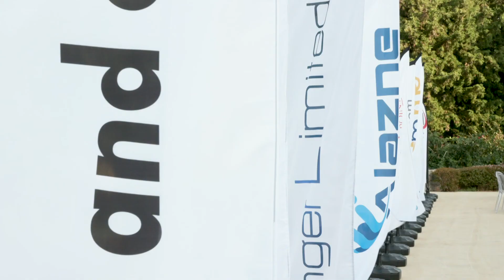ReConnect the electronics event 29th September 2021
28th September to 1st October 2021
Grand Resort Lagonissi Athens  Greece
Achillio Ribas Lagonissi Athens Greece